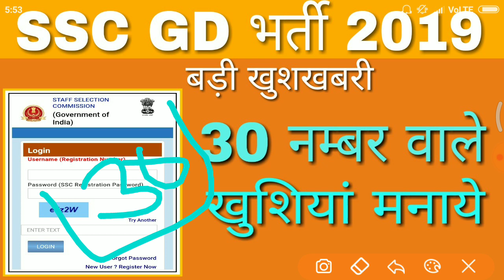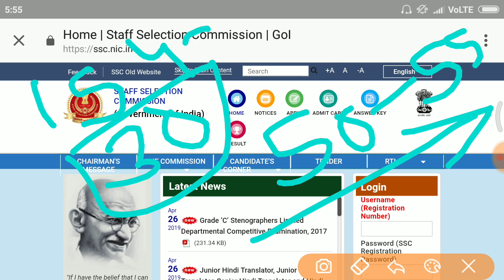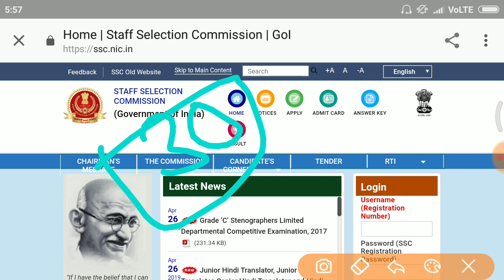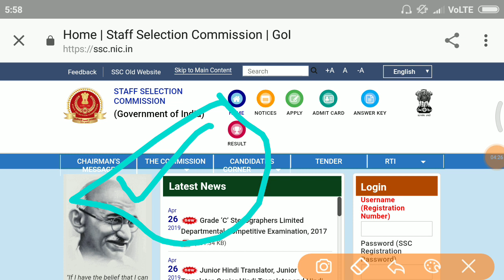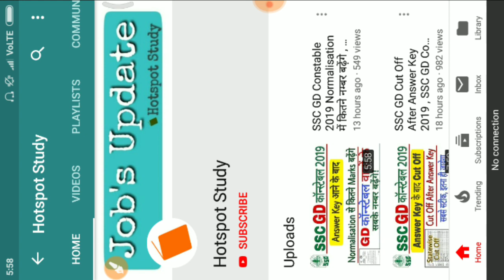SSC GD वालों खुशियां मनाओ अब 30 नम्बर वालों का भी होगा सिलेक्शन बड़ी खबर , SSC GD 2019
I